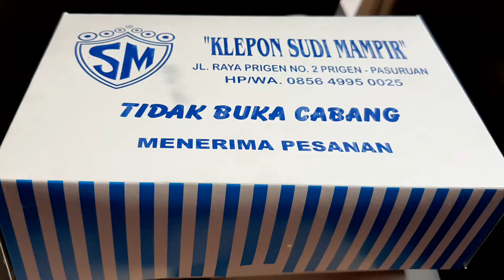Klepon sudi mampir